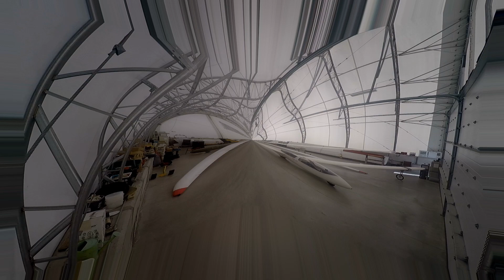Alberni Valley Animation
Just a bit of experimentation using SportsTrackLive.  It took me some time to figure out how implement this into my videos . I had seen this used in
other gliding channel videos.
Unfortunately because of time constraints on this day , I could not get my cameras  to pair with my remote so I removed my cameras.
Anyhow it gives viewers a glimpse of what we are doing in the Alberni Valley.